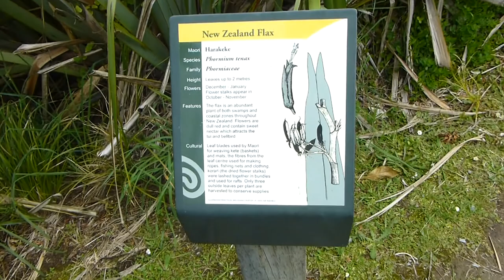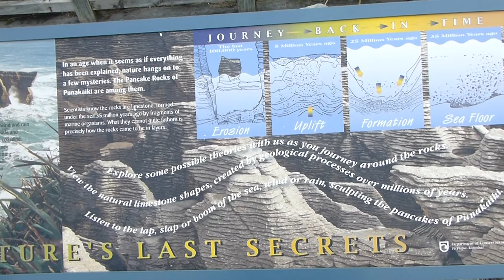Pancake Rocks 1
Der Walkway zu den Pancake Rocks an der Westküste der Südinsel Neuseelands